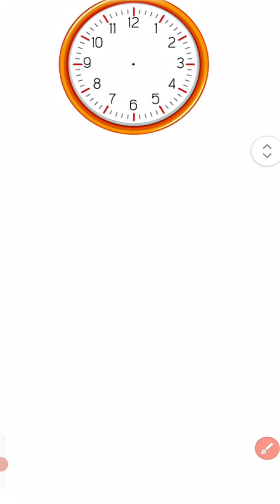MODEL 7-Q.No:13- METHOD-2/FORMULA.# COINCIDE TIME BETWEEN HOURS AND MINUTES HAND#Previous year Q/A.